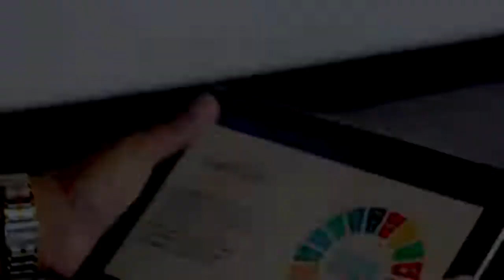The Board Of Directors For The Year 2022-23.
Introducing the mighty lions and beautiful unicorns of the Rotaract Club of Battaramulla for 2022-23. Our dream team is ready to overcome all challenges and reach greater heights throughout the year.